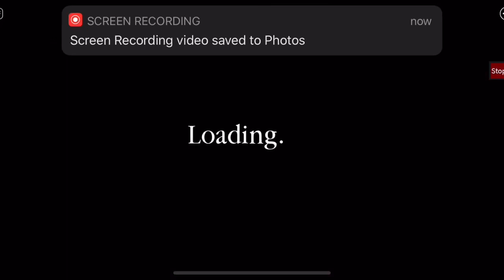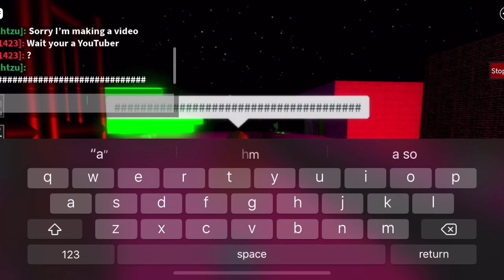Seeing What Penny_marble's Build Mode Looks Like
Hi guys so today Penny_marble and I will be playing her build mode for the first time I have never seen it before so I' cant wait to see it and if you did not know she made another video of showing you  how to make a piggy build mode game so go watch that if you have not yet but I did not see her build mode becuse I know she made a video but remeber to like and subscribe to both of our cannels bye guys;)